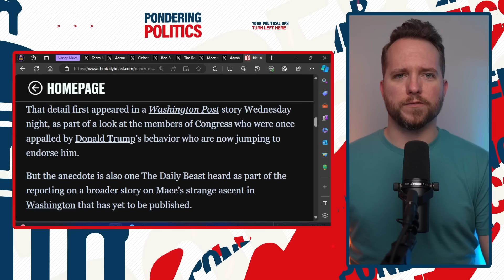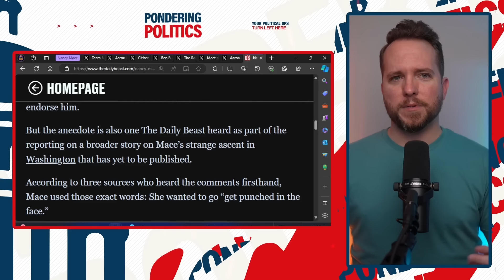Republican Grifter Has NO LIMITS, ATTACKS Nikki Haley After Praising Her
Republican Congresswoman Nancy Mace attacks Nikki Haley after days, weeks, months, and years of praising her, all to please Donald Trump in the short term.